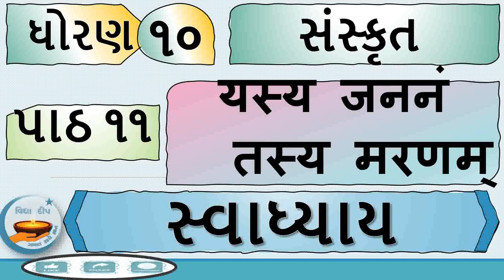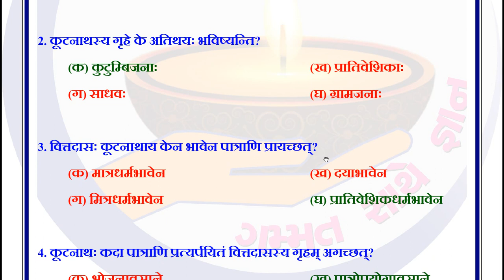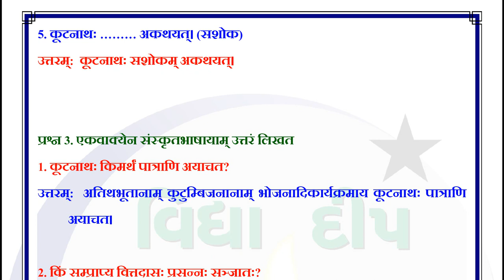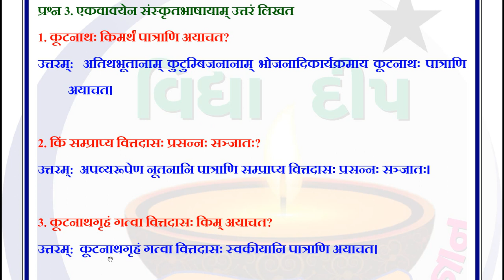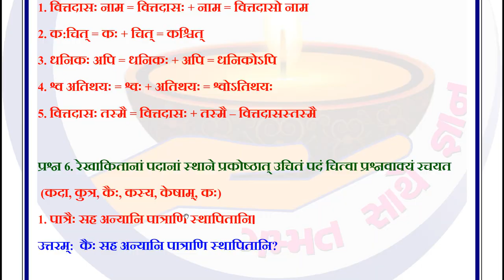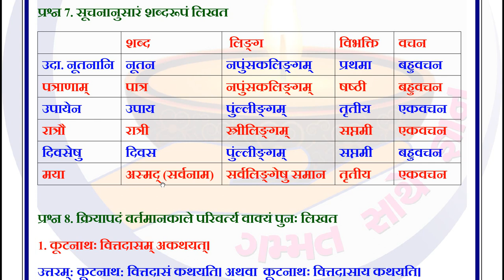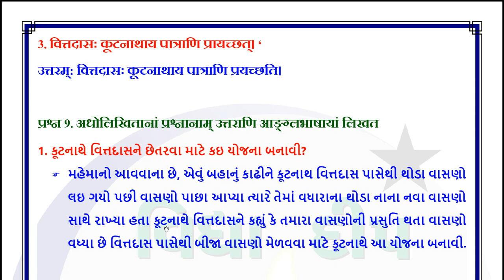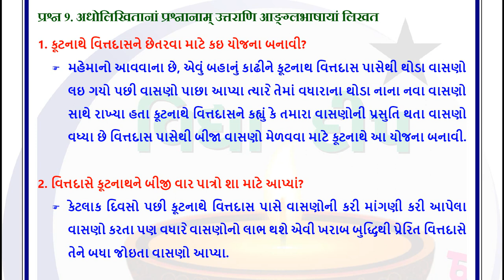std 10 sanskrit ch 11 svadhyay-dhoran 10 sanskrit path 11-std 10 ch 11 swadhyay 11,std 10 sanskrit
ch 11 yasya jananam tasya maranam
पाठ 11 यस्य जननं तस्य मरणम्
Education
education video
standard 10
સ્વાધ્યાય
ધોરણ 10
સંસ્કૃત  ધોરણ 10
સંસ્કૃત
Swadhyay
Dhoran 10 sanskrit ch 11
ધોરણ 10 સંસ્કૃત  પાઠ 11
dhoran 10 sanskrit ch 11 swadhyay
standard 10 sanskrit ch 11
Dhoran 10 Sanskrit Ch 11 yasya jananam tasya maranam
यस्य जननं तस्य मरणम्
sanskrit
ch 11
swadhyay swadhyay
swadhyay swadhyay solution
sanskrit ch 11 swadhyay solution sem 1
std 10 sanskrit ch 11 soluton of beti
sanskrit std 10 ch 11 swadhyay
std 10 ch 11 swadhyay
dhoran 10 sanskrit path 11,
 sanskrit ch 11 swadhyay solution
ch 11 std 10 sanskrit
sem 1 std 10 sanskrit ch 11
std 10 sanskrit sem 1 chapter 11 swadhyay
std 10 sanskrit chapter 11 question answer
std 10 sanskrit chapter 11 swadhyay
std10 sanskrit 11 chapter 11
std 10 sanskrit sem 1 chapter 11 workbook answers
standard 10 sanskrit sem 1 chapter 11
std 10 sanskrit sem 1 chapter 11 samjuti
std 10sanskrit lesson 11
std 10 sanskrit ch 11
std 10 sem 1 sanskrit
std 10 sanskrit study material

dhoran_10_sanskrit -swadhyay
std_10_sanskrit swadhyay
ધોરણ_10_સંસ્કૃત -સ્વાધ્યાય